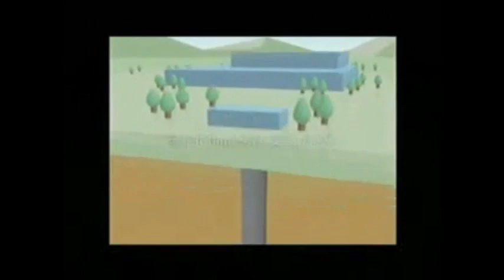原発CM（岡江久美子さんら主演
CM出演者の岡江さん、放射線治療を受ける中、新型コロナ肺炎にかかりなくりました。新型コロナで亡くなった方のご冥福をお祈りします。

故人
岡江久美子さん New
星野仙一さん
渡瀬恒彦さん